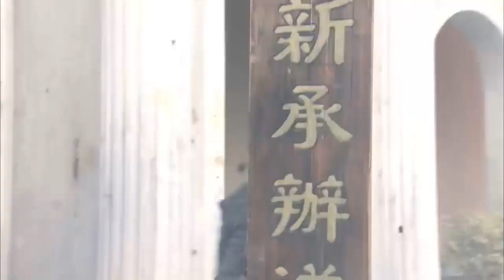女子手持雙槍復仇，無敵神拳絕殺日軍大佐 ⚔️ 抗日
LLRZZ